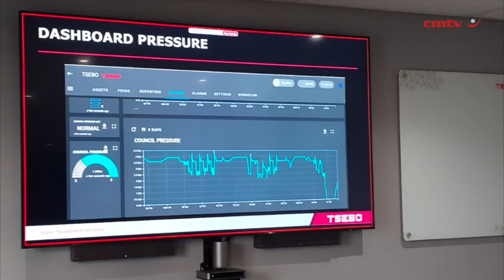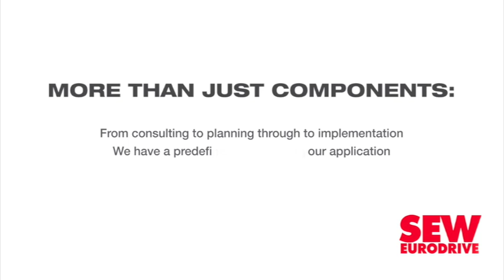Tsebo Facilities Solutions at the forefront of strategic water management in South Africa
There is no one-size-fits-all solution to South Africa’s water challenges and it will take a multifaceted approach to mitigate the strain on the country’s complex water sector.

South Africa's water scarcity is exacerbated by aging infrastructure – which struggles to meet current, let alone future, demands – budget constraints and regional management discrepancies.